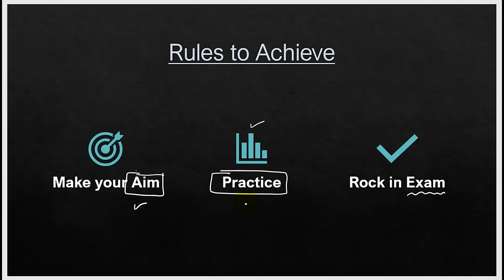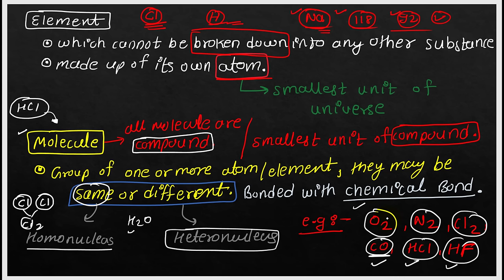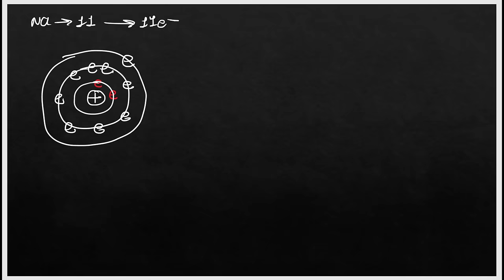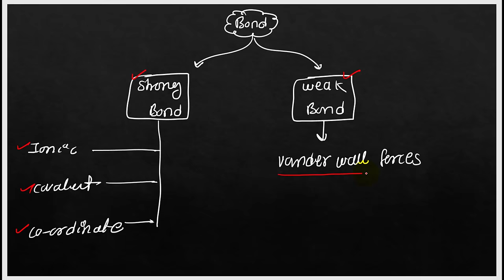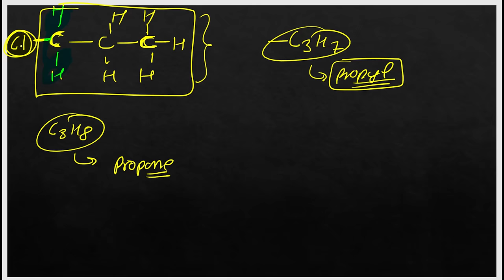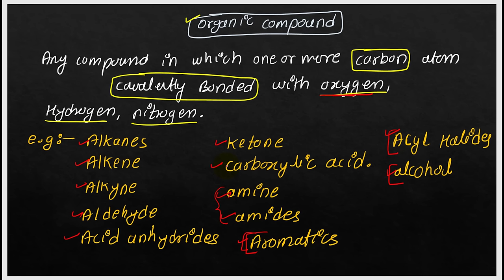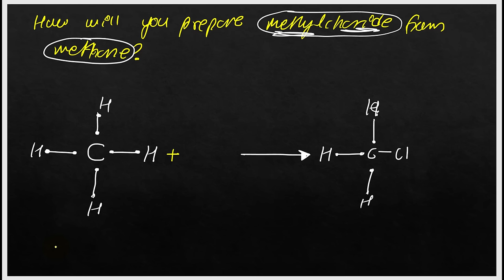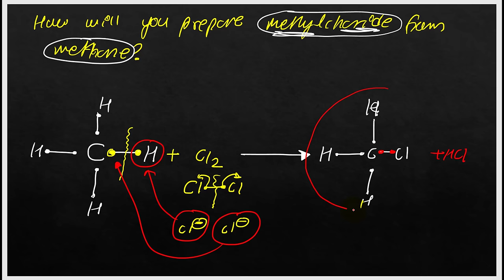Full Basics Of Organic Chemistry | New Indian Era | nie | Chemical bond | electron Shift